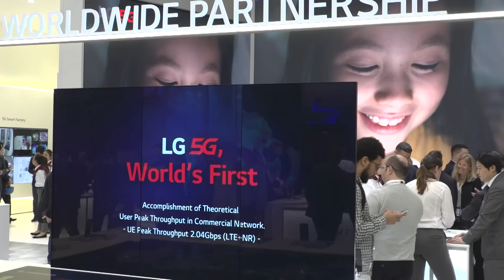MWC 2019: LG Mobile VR Zone Highlights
Second day of the MWC2019 is well underway! If you haven't visited yet, have a sneak peak of LG's exciting VR Zone right now!

*Release date, specs, and back cover logo of the featured smartphones may vary according to the country.